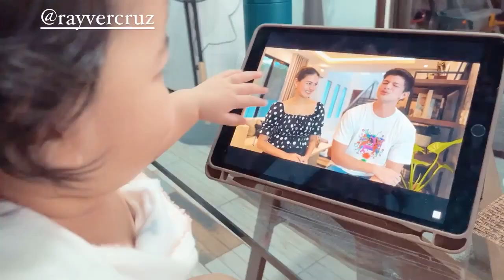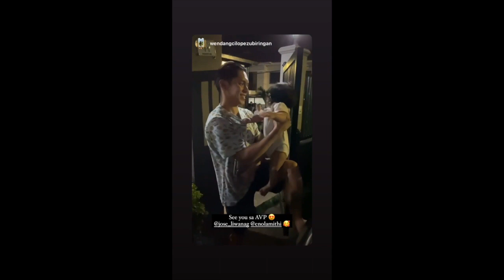CARLO AQUINO AND TRINA CANDAZA BABY ENOLA